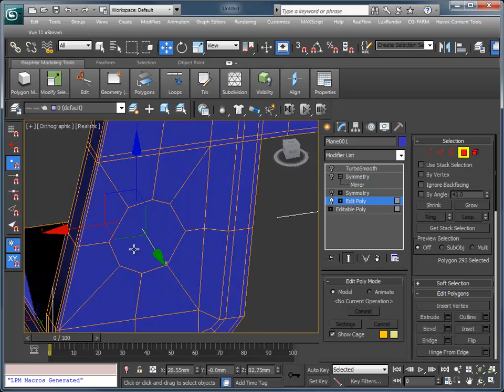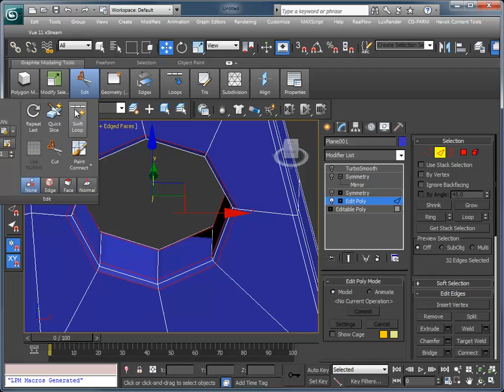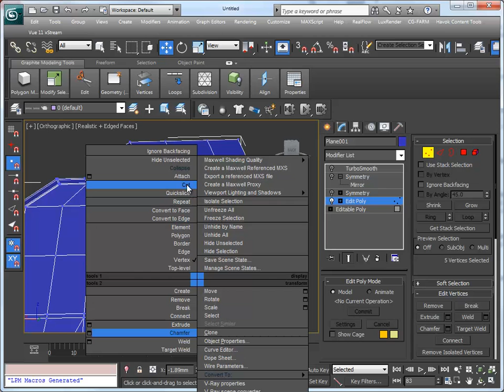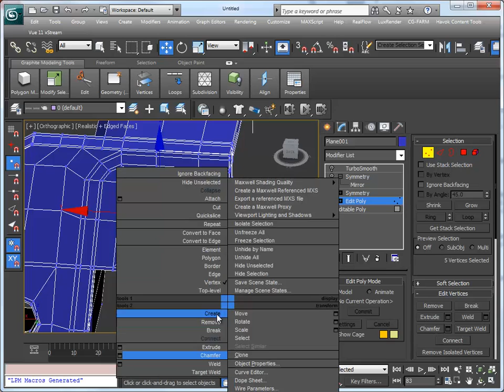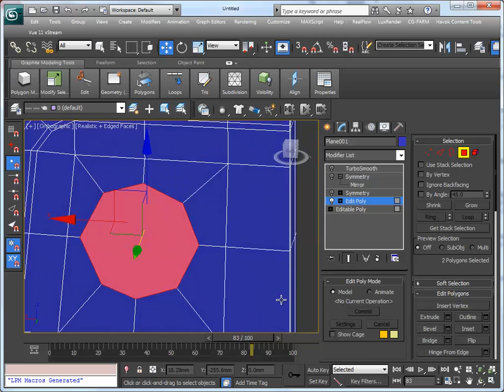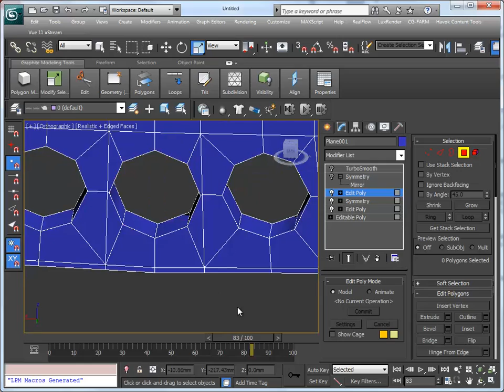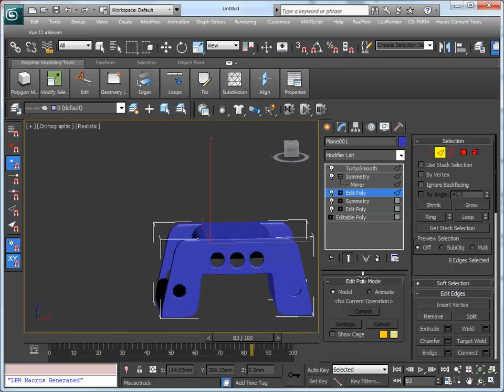дырки в стуле (продолжение)